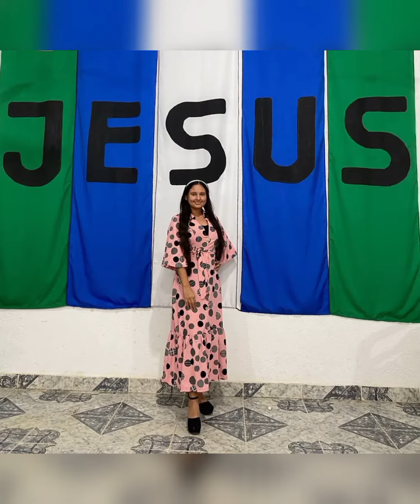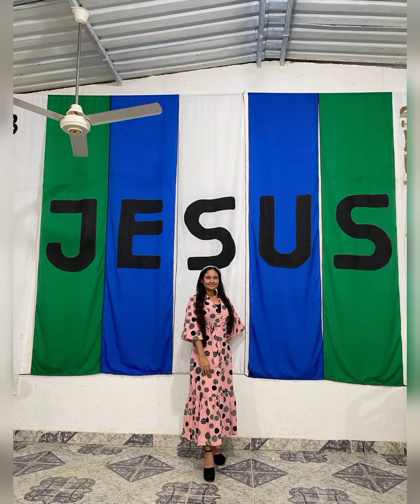31 de diciembre 2022 en los cedros